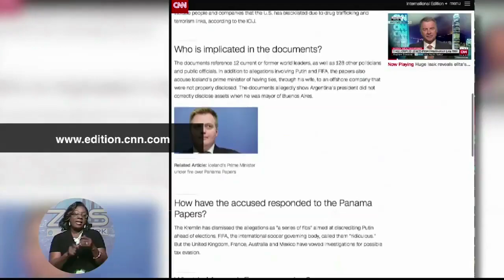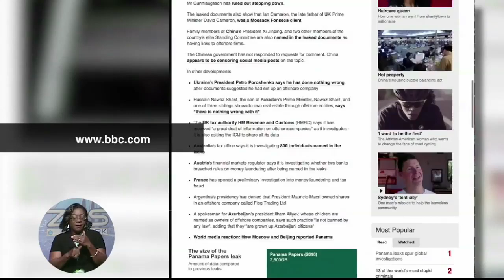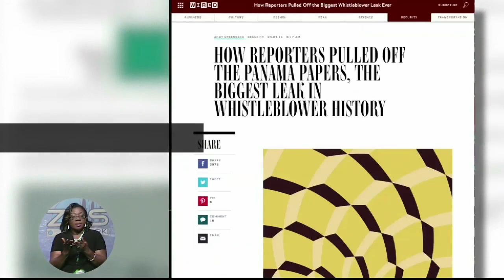PANAMA PAPERS RELEASED